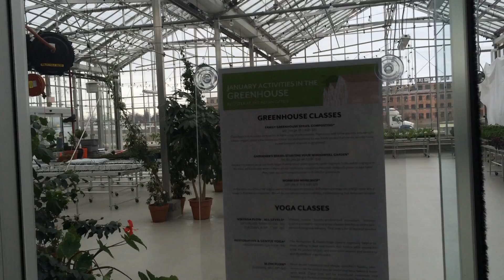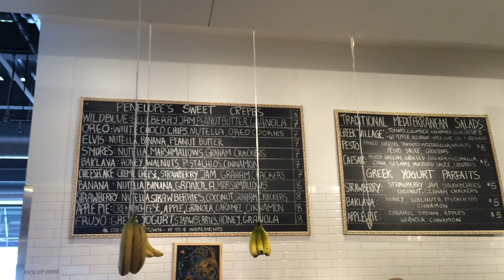DOWNTOWN GRAND RAPIDS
Part 2 of our trip was spent in my hometown Grand Rapids, MI to spend time with my family. It was the first time Will has met my family and seen where I grew up!!! I made sure to take him to local hot spots the city has to offer. We will go back this summer when there's more to do!!!